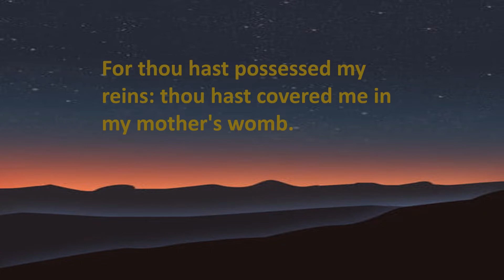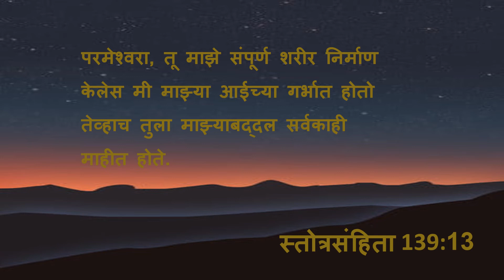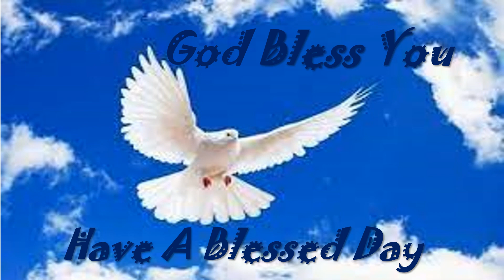Today's Manna 11/03/2022